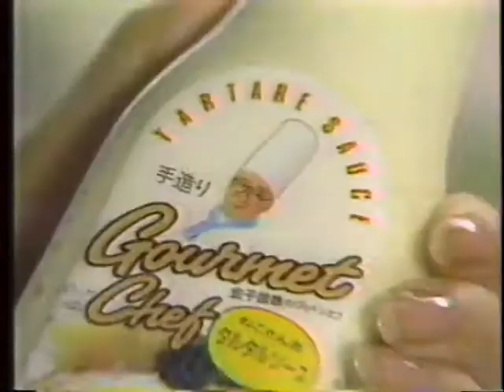イカリソース 金子信雄のグルメシェフ 1987年